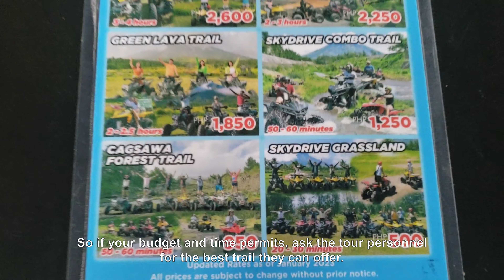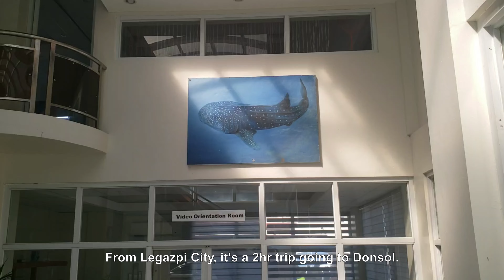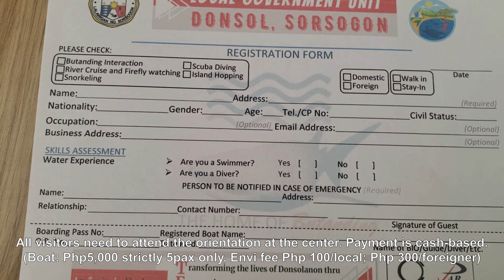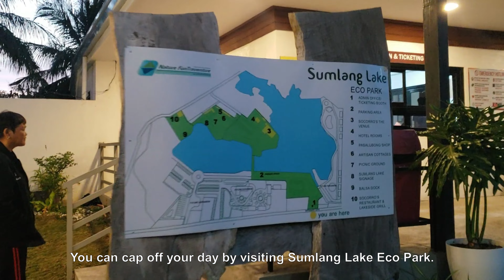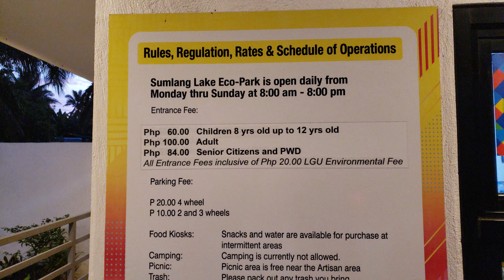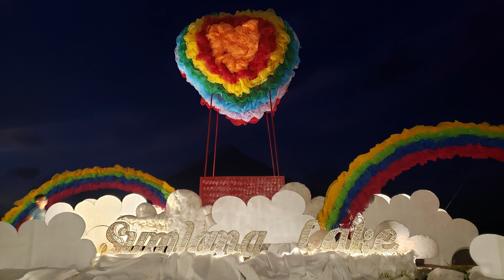BICOL ADVENTURE | MAYON VOLCANO ATV | BUTANDING WATCHING | NeoTVTravels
Bicol Region Adventure
Mayon Volcano ATV Adventure
Whale Shark (Butanding) Watching

Location: Mayon SkyDrive ATV Adventure, Cagsawa Ruins, Daraga, Albay

Highlights: Drive an 150cc and fully-automatic ATV unit that are made to pass rivers and rocky trails such as our very own SkyDrive Trail, Cagsawa Trail, Green Lava Trail, and the Black Lava Trail.

Location: Donsol Whaleshark Information Center

Highlights: Chase the butandings and get the first-hand experience swimming alongside with the whale sharks.